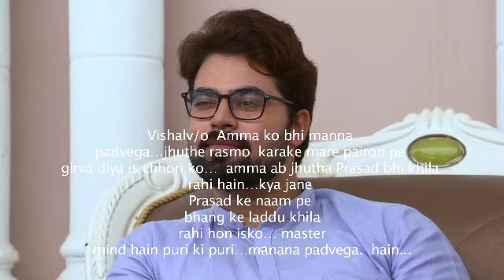Thakurain Ganda ladoo pavitra ko khila Rahi hai/Pavitra Bharose ka safar(5)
azad
mxplayer
shootingkaisehotihai
shooting kaise hoti hai
acting kaise hoti hai
bts
SHOOTING
SERIAL
MOVIE
WEBSERIES
SHORTMOVIE
SHOOTING
HOWTOSHOOT
BTS
BEHINDTHESCENE
DIRECTOR
WRITER
PRODUCER
pavitra bharose ka safar
pavitra
neelu vaghela
sheezan mohammad
shailypriya
azad
mxplayer
serial
aao shooting dekhe
direction kaise hota hai
director ka direction
camere ke piche ki masti
camere ke piche ki duniya
dialogue reharsule
makeup
actor